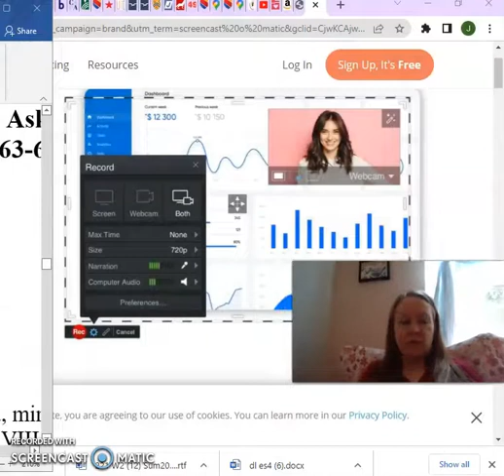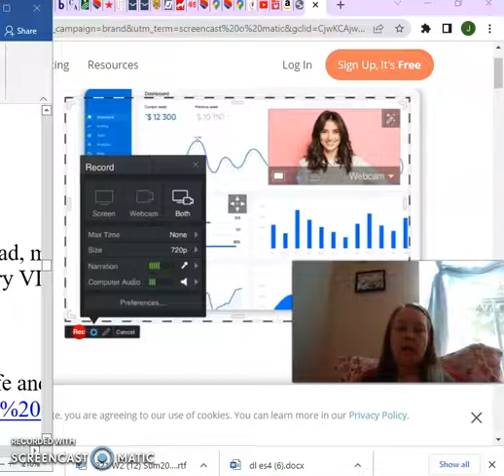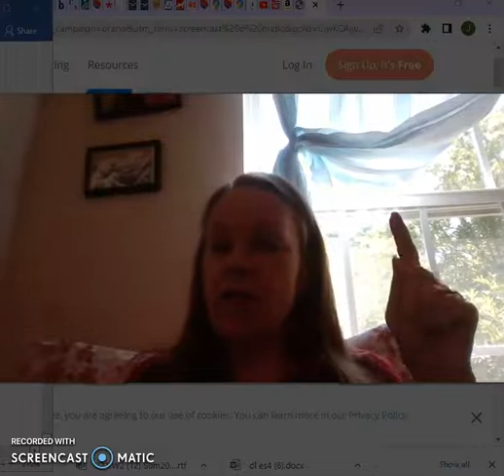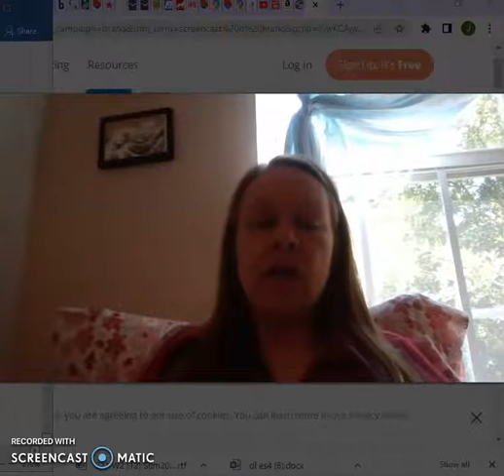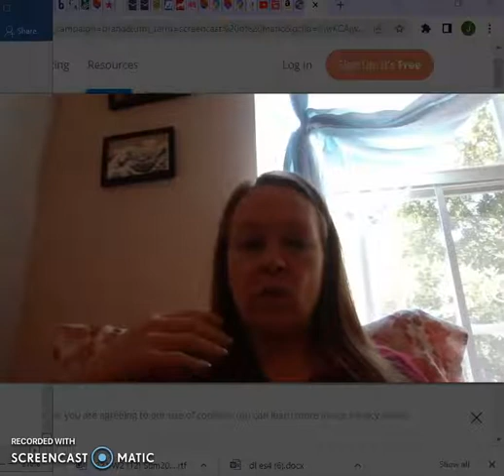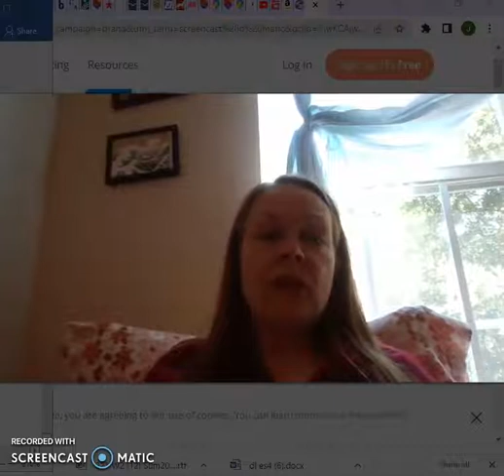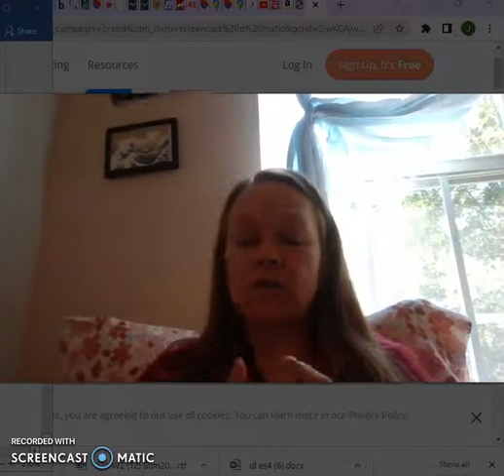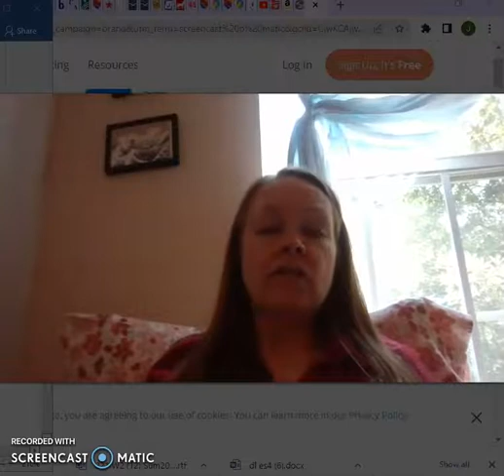Anne Askew and “The Ballad Which Anne Askew Made and Sang When She Was in Newgate”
Video version of the lecture on Anne Askew and “The Ballad Which Anne Askew Made and Sang When She Was in Newgate”